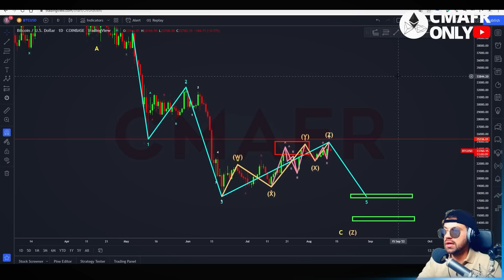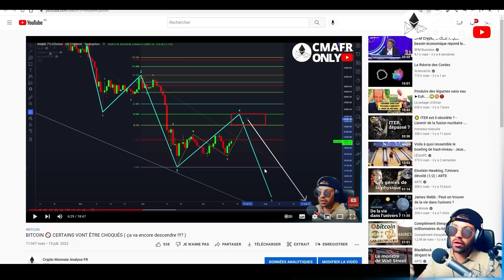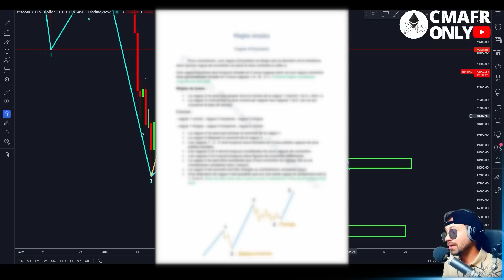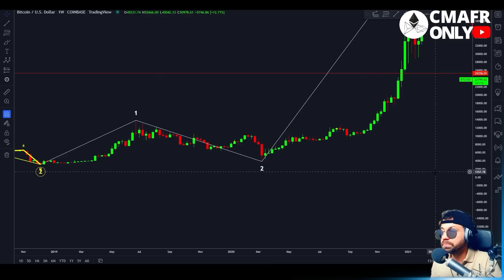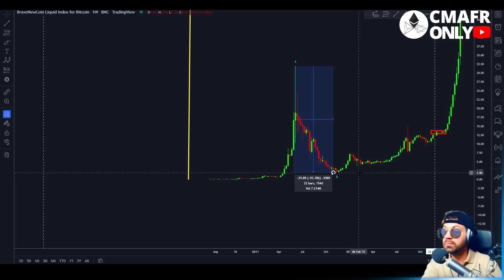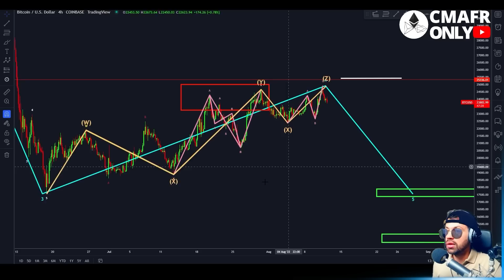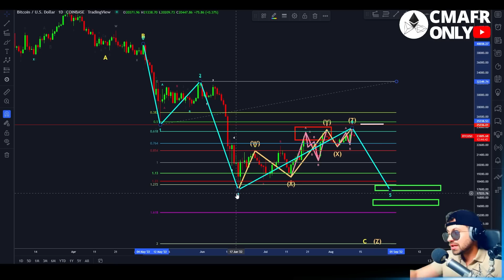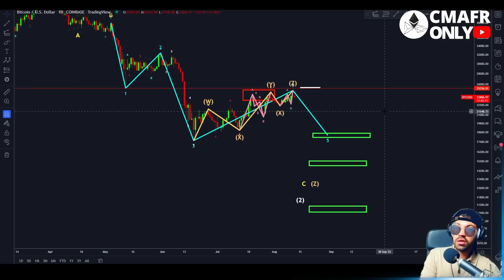BITCOIN ⛔️ ATTENTION RETOUR AUX 18.500$ ( tout le monde pense que c'est BULL... mais... )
Analyse graphique technique
fr francais
prédiction prix
Btc bitcoin
ETH ethereum
XRP ripple
bch bitcoin cash
eos
ltc litecoin
ada cardano
xlm stellar
iota miota
tron trx
neo
xmr monero
dash
nem xem
ven vechain
bnb binance
etc ethereum classic
qtum
ont ontology